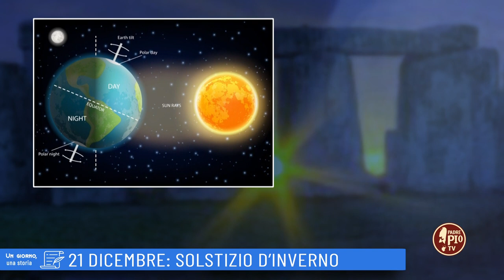21 dicembre: Solstizio d'inverno (Un giorno, una storia 21 dicembre )